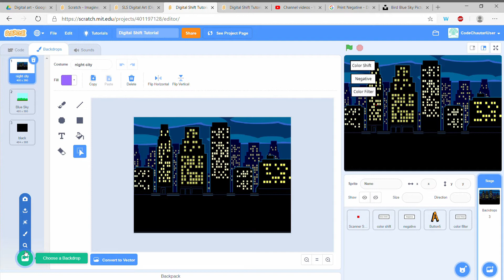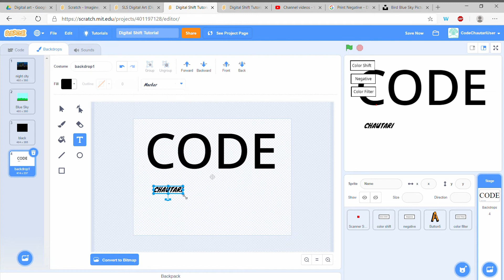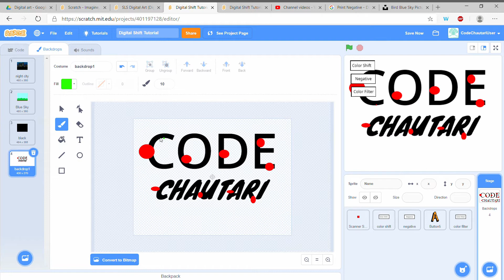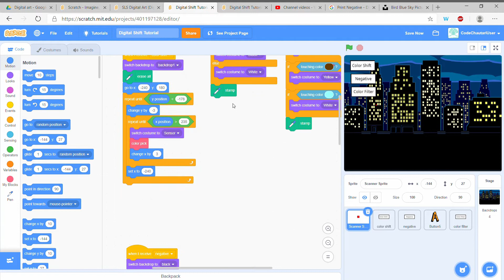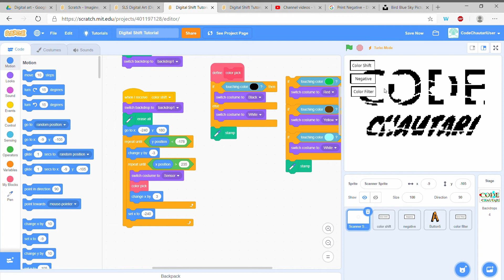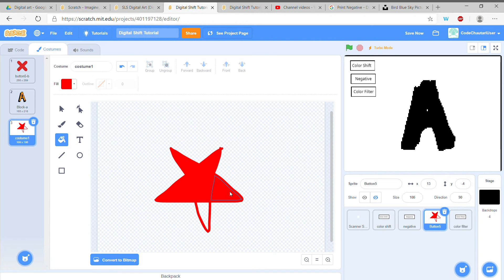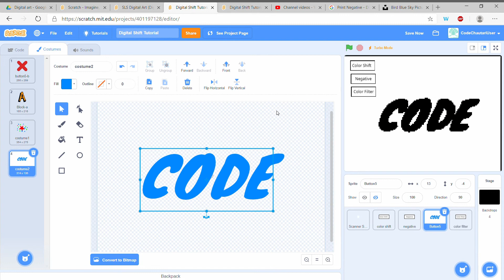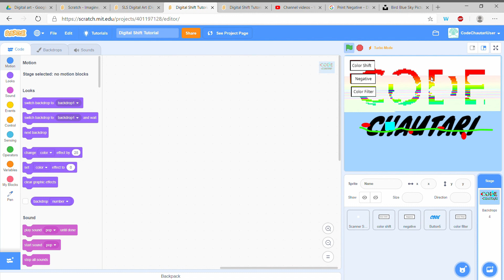SLS : Digital Art (Digital Shift) - Color Your Own Image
यस भागमा हामीले अहिलेसम्म बनाएका तिन digital shift featuresलाई आफैले सिर्जना गरेको कुनै चित्रमा apply गर्न सिक्नेछौं |

In this episode, we will learn how to apply our the digital shift features in our program to an image created by us.